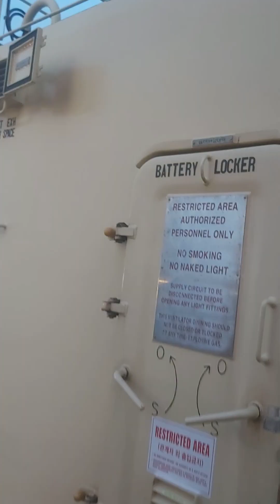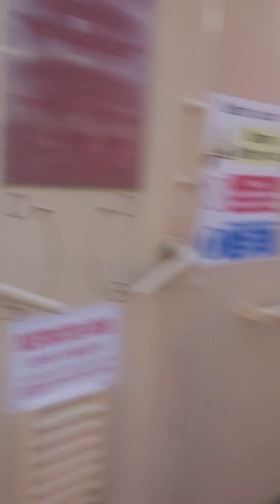navigational bridge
navigational bridge during bunkering at singapore